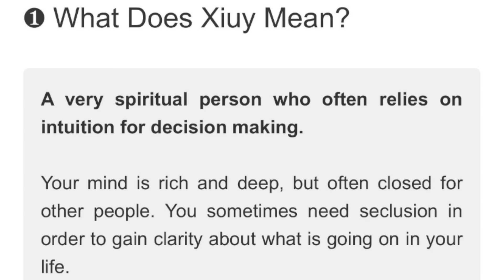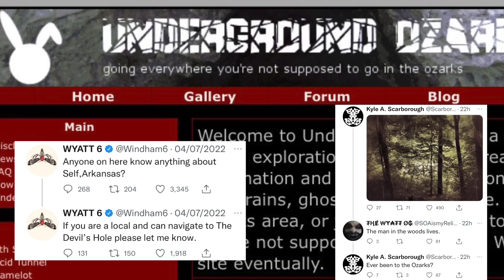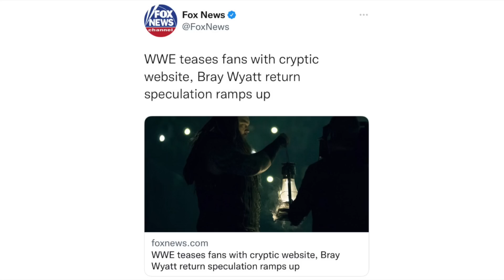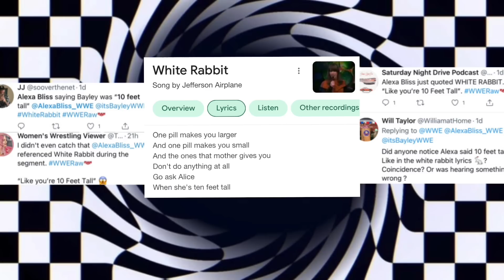WWE WHITE RABBIT MYSTERY! Everything WE THINK we know!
The white rabbit has been something that has captured peoples attention

There’s been a lot of theories where wwe is taking this white rabbit storyline.

Updates from WrestleVotes and Fightful state wwe are being very secretive about this mysterious storyline. But what could it mean?

Bray Wyatt returning to wwe as The White Rabbit?
Karrion Kross bringing back his old White Rabbit character?
Alexa Bliss connected to the White Rabbit stuff?
Finn Balor?

With it being CONFIRMED the birds in the background of recent wwe shows are intentional are they connected to the White Rabbit secrets?

This video contains all the theories and news on the wwe white rabbit ahead of Smackdown this week where we expect either another white rabbit tease or the reveal of the white rabbit!